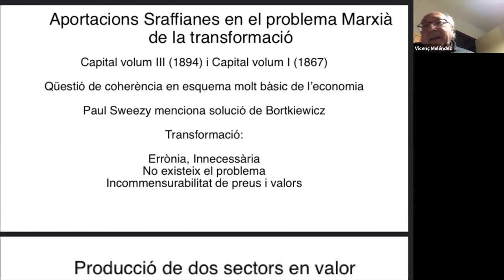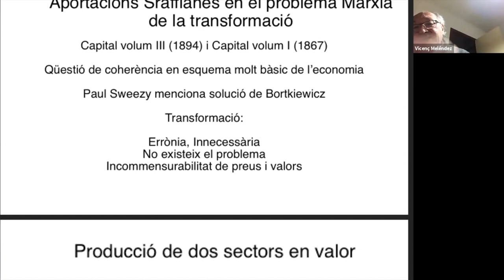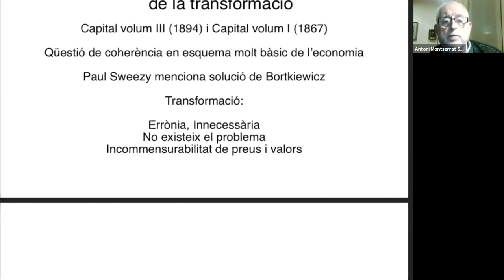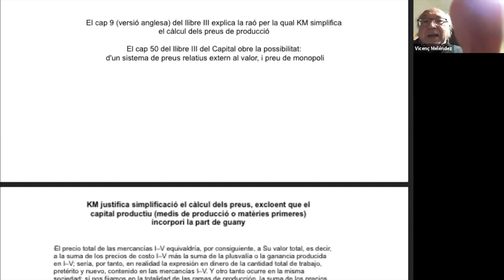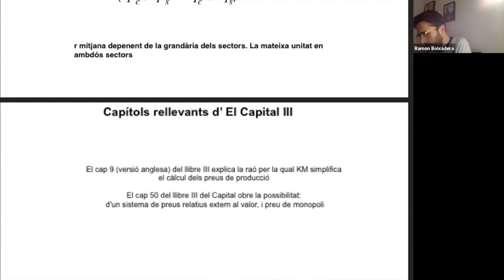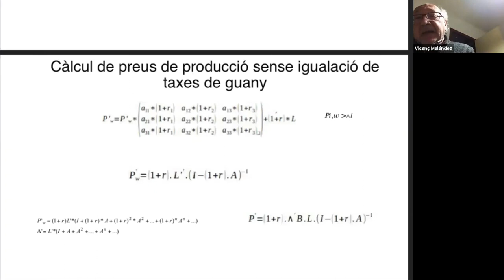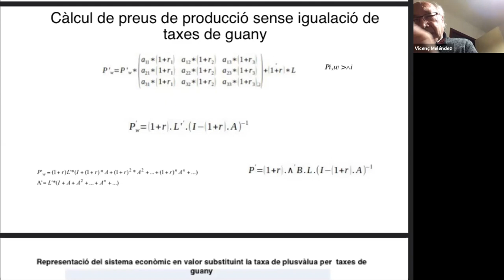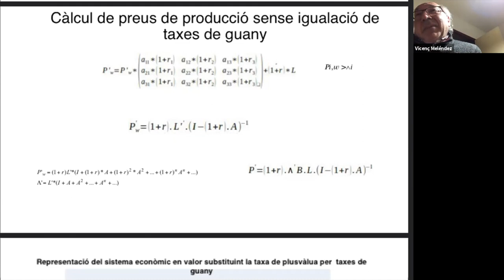Seminari Marx: Aportacions sraffianes al problema marxià de la transformació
L'acte virtual va tenir lloc el 19 de gener de 2021.